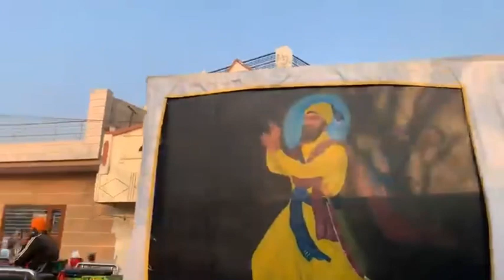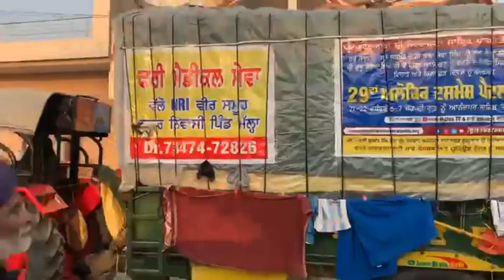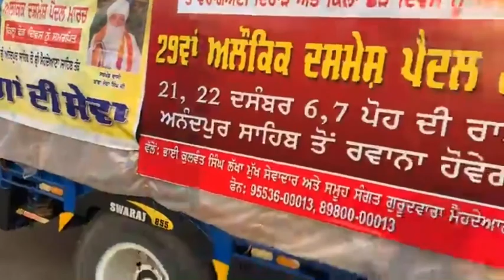WAHEGURU JI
nagar kirtan at my village rampur